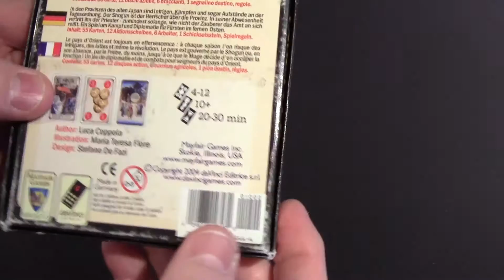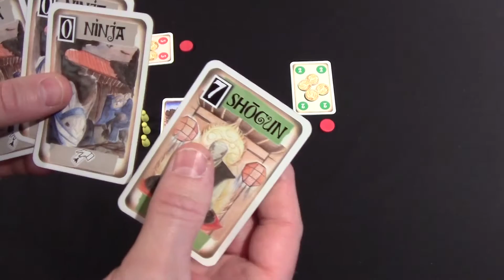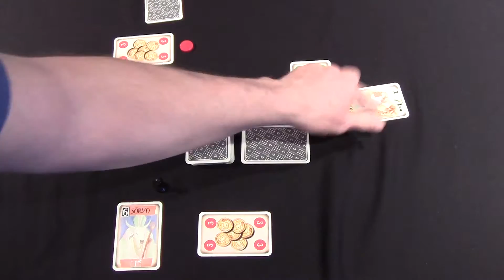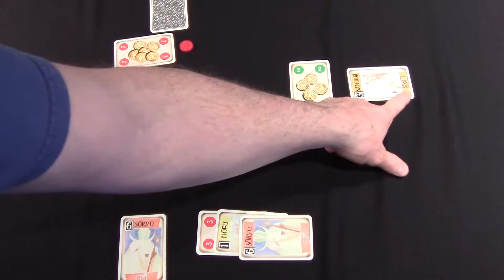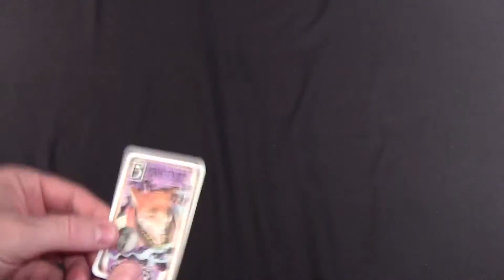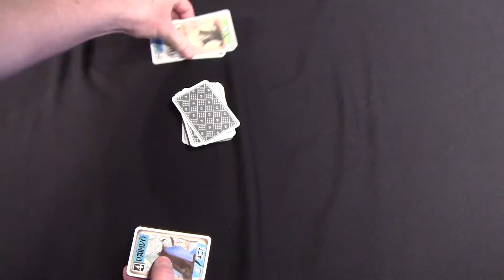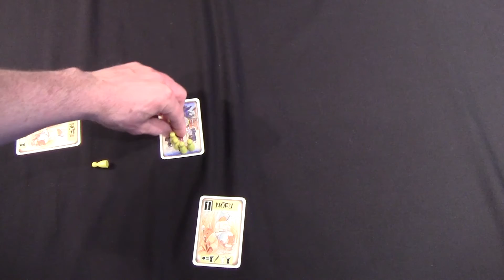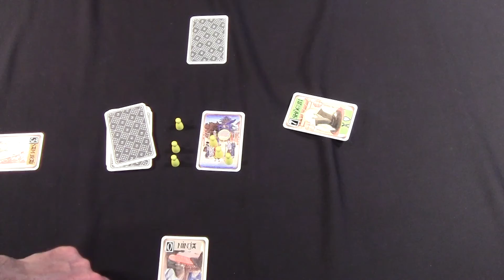Oriente - A Game by Mayfair Games (2004)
A game of "hidden" identity that has a special ability. Are you a ninja, a samurai, daimyo, shogun, or one of the other personalities? Watch out because your identity in the game can change. When the game is over do you have the most points to win?